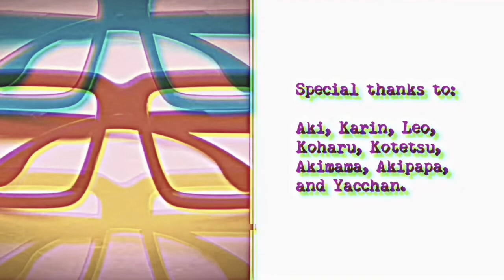The Films of Takeshi Kitano: アキレスと亀 (ACHILLES AND THE TORTOISE)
Comments on ACHILLES AND THE TORTOISE (2008), directed by Takeshi Kitano